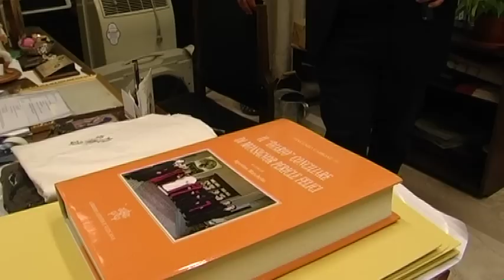Mons. Zuppi: l'intervista integrale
12PORTE - 29 ottobre 2015: Nelle prime ore del pomeriggio di martedì, abbiamo raggiunto mons. Zuppi nella sede del Vicariato di Roma, a San Giovanni in Laterano. Abbiamo messo la nostra intervista a disposizione di tutte le emittenti locali che l’anno ritrasmessa, ma adesso vi proponiamo l’intervista integrale che abbiamo realizzato.